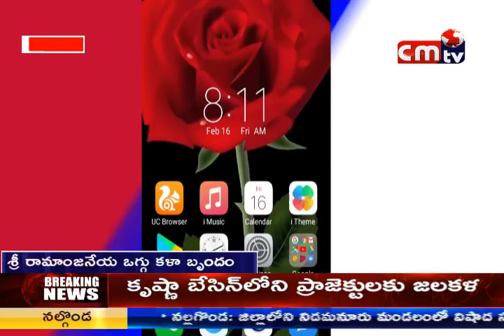CMTV (CoalMine TeleVisions) NALLA POCHAMMA OGGU KATHAPART 2 || SRI RAMAANJANEYA OGGU KALA BRUNDHAM